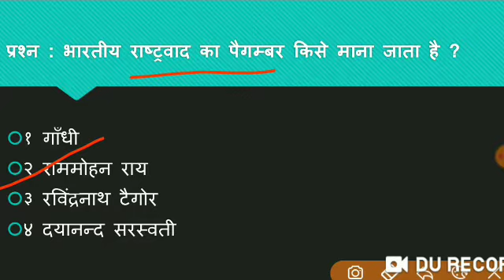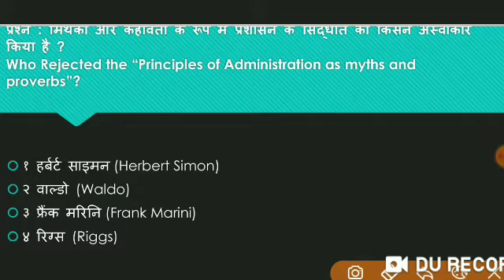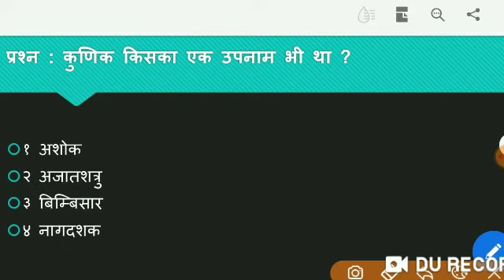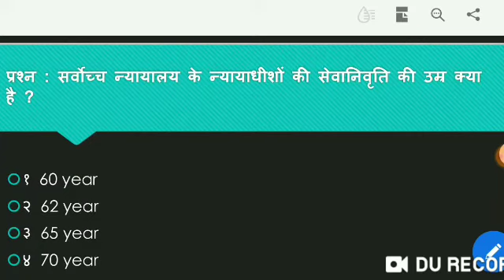Bihar daroga mains practice set/ Bihar ESI Practice set/ Bpsc 66 practice set/ bssc mains questions